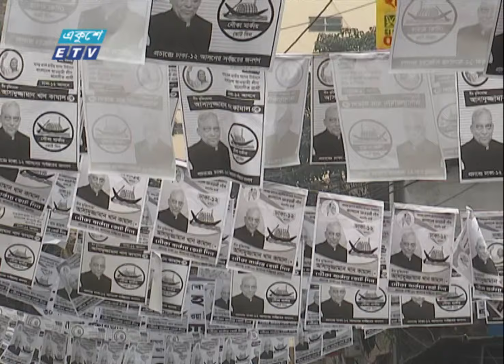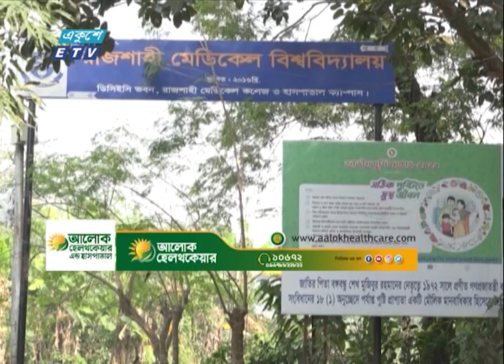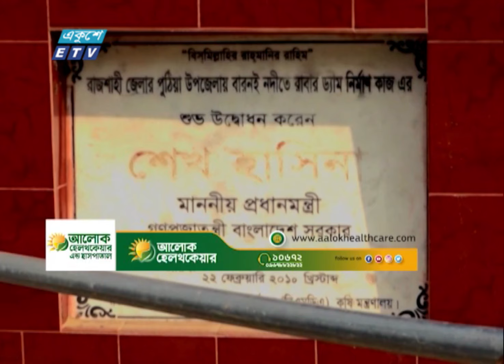09 PM News || রাত ০৯টার সংবাদ || 24 December 2023 || ETV News